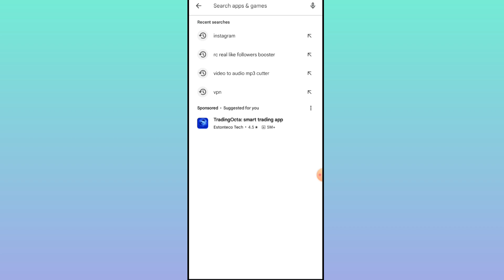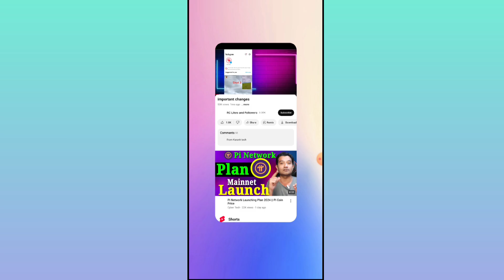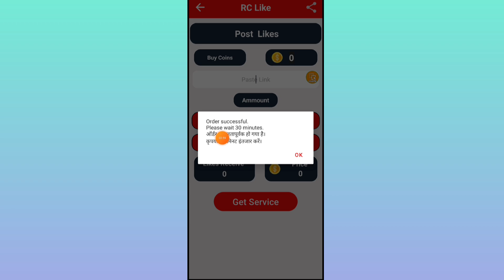Instagram par followers kaise badhaye real app//how to increase Instagram followers//followers app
In this video explain how to increase Instagram followers real app watch video till end.

Your topic:
Instagram real followers app
How to increase Instagram followers app
How to increase Instagram like
Instagram par likes kaise badhaye
Instagram par reels like kaise badhaye
Instagram followers app 10k
How to increase insta followers
Increase followers real app Instagram
Instagram real like followers increase app
New Instagram followers app
Popular Instagram followers app
Instagram par 1000 followers kaise karen
Instagram best followers app